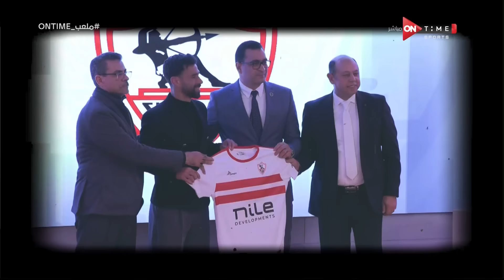ملعب ONTime - لقاء مع خالد الغندور نجم نادي الزمالك السابق في ضيافة سيف زاهر